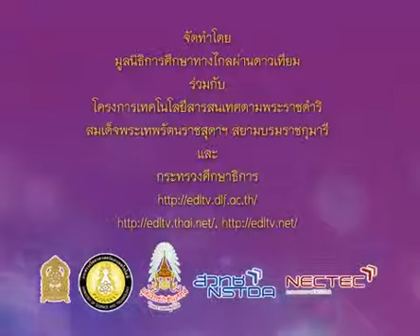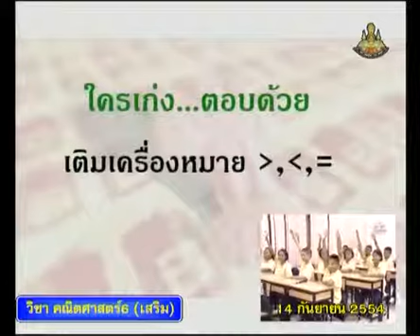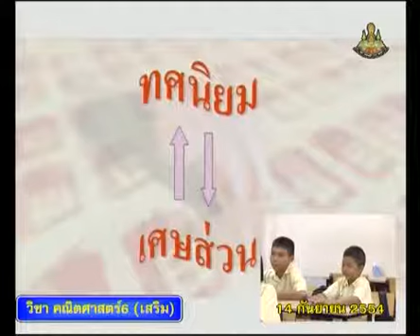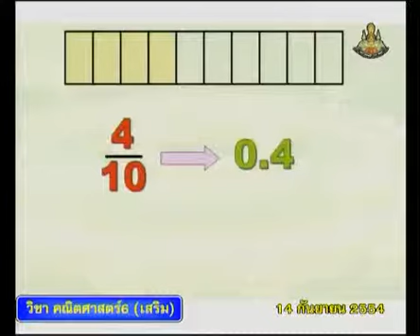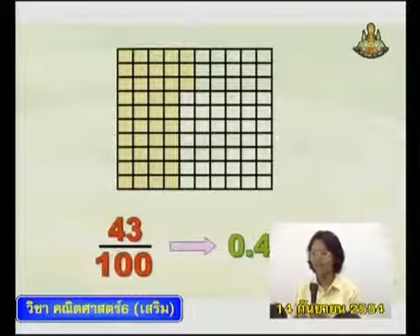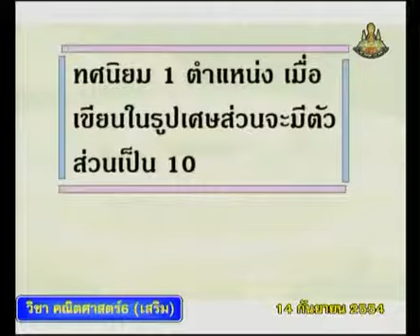276 P6maa 540914 B mathematicsp 6+คณิตศาสตร์ป 6